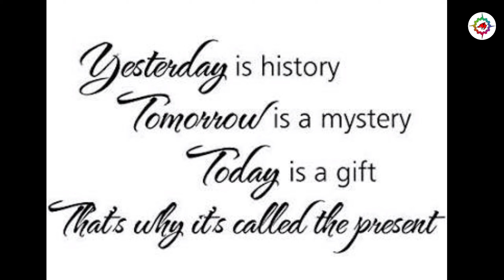SIR RABINDRANATH TAGORE : 5 RARE KNOW FACTS OF INDIA'S FIRST NOBEL LAUREATE || RANDOM STUFFS | V#133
Rabindranath Tagore; born 7 May 1861 – 7 August 1941), also known by his pen name Bhanu Singha Thakur (Bhonita), and also known by his sobriquets Gurudev, Kabiguru, and Biswakabi, was a polymath, poet, musician, artist and Ayurveda-researcher from the Indian subcontinent. He reshaped Bengali literature and music, as well as Indian art with Contextual Modernism in the late 19th and early 20th centuries. Author of the "profoundly sensitive, fresh and beautiful verse" of Gitanjali, he became in 1913 the first non-European to win the Nobel Prize in Literature. Tagore's poetic songs were viewed as spiritual and mercurial; however, his "elegant prose and magical poetry" remain largely unknown outside Bengal. He is sometimes referred to as "the Bard of Bengal".

A Brahmo Hindu from Calcutta with ancestral gentry roots in Burdwan District and Jessore, Tagore wrote poetry as an eight-year-old. At the age of sixteen, he released his first substantial poems under the pseudonym Bhānusiṃha ("Sun Lion"), which were seized upon by literary authorities as long-lost classics. By 1877 he graduated to his first short stories and dramas, published under his real name. As a humanist, universalist, internationalist, and ardent anti-nationalist, he denounced the British Raj and advocated independence from Britain. As an exponent of the Bengal Renaissance, he advanced a vast canon that comprised paintings, sketches and doodles, hundreds of texts, and some two thousand songs; his legacy also endures in the institution he founded, Visva-Bharati University.

Tagore modernised Bengali art by spurning rigid classical forms and resisting linguistic strictures. His novels, stories, songs, dance-dramas, and essays spoke to topics political and personal. Gitanjali (Song Offerings), Gora (Fair-Faced) and Ghare-Baire (The Home and the World) are his best-known works, and his verse, short stories, and novels were acclaimed—or panned—for their lyricism, colloquialism, naturalism, and unnatural contemplation. His compositions were chosen by two nations as national anthems: India's Jana Gana Mana and Bangladesh's Amar Shonar Bangla. The Sri Lankan national anthem was inspired by his work.